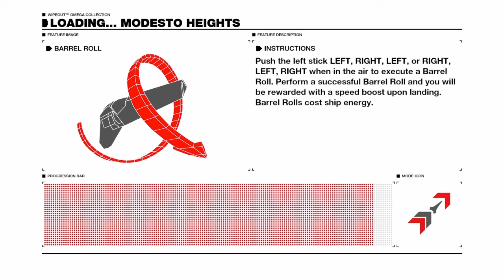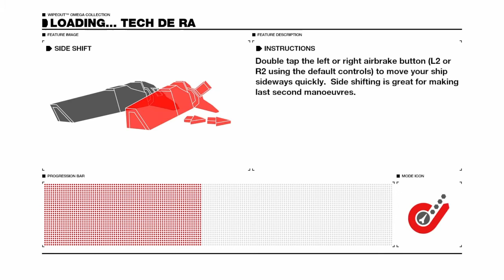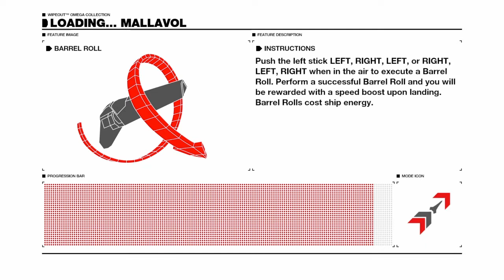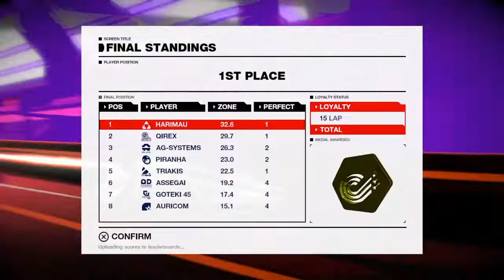ELITE CHALLENGES WIPEOUT HD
The most challenging 10/10 difficulty so far all part of the final FURY section of career